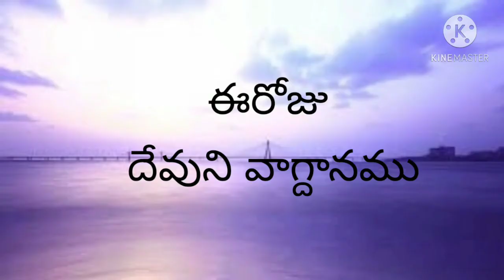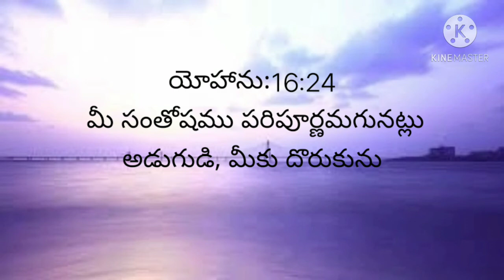today bible promise : 9-11-20